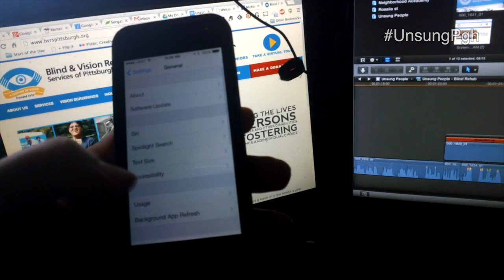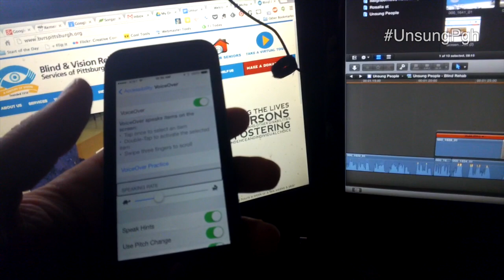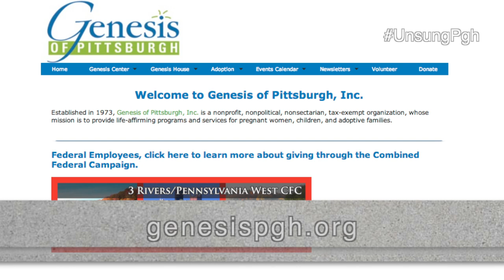Unsung People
In this episode of Unsung, we have one last bonus episode before we kick off our funding campaign!  We take a look at a man who was suddenly blinded who turns his misfortune to help grow and help others with computer service for the Blind and Vision Rehabilitation, Genesis House staff and clients tell us about how they work to help, we hear a story of a student with a new lease on his future, and talk with a drug addict climbing out of a hole thanks to the Small Seeds program.

Follow the hashtags on the show for each story, or connect with Unsung on Twitter via @pghonvideo or using the hashtag unsungpgh and don't forget our campaign to keepunsung rolling into 2014!